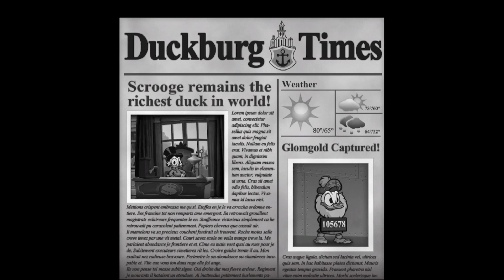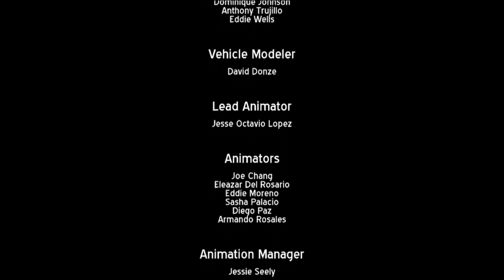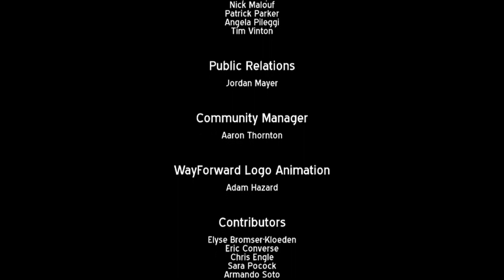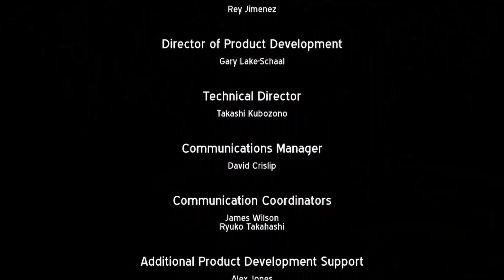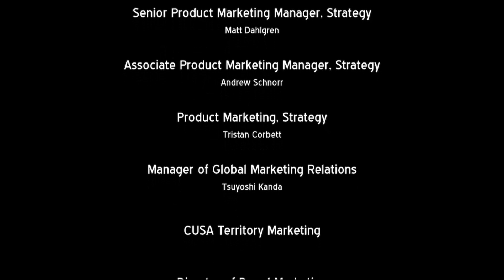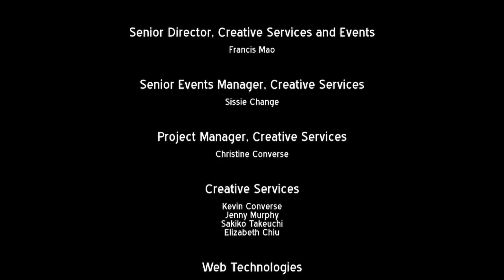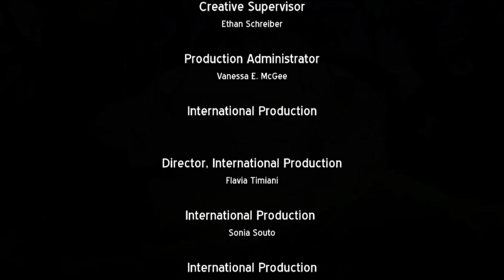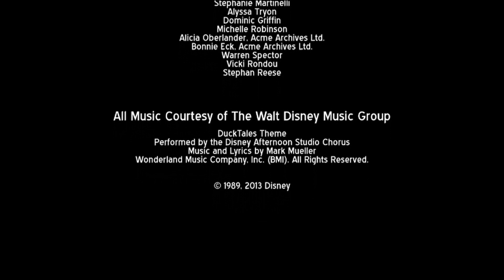DuckTales: Remastered - Mount Vesuvius (Ep.7) FINAL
Hello all.
It has been a blast bringing this to you. Now - I will say - I was a nervous reck during this last section. I know from the outside it may not of seemed all too hard, but MY LANDS, I had no idea just how hard it actually was.
That boss fight had SO MUCH bad hit boxes, & the two 'chase parts' at the end drove me mad! Thank goodness I did them a few times back-to-back before I done this video series - and on my first time too.